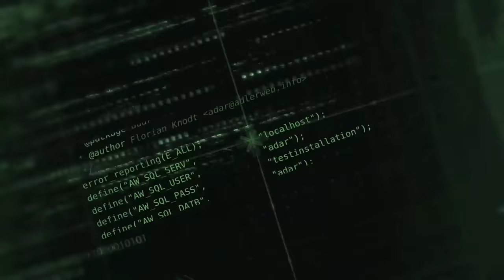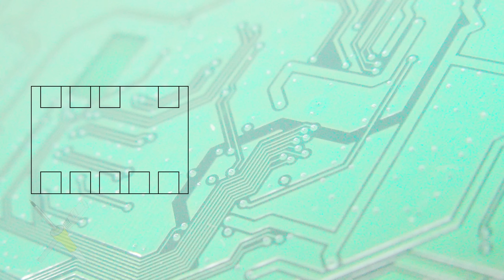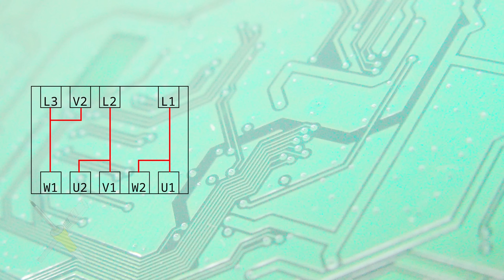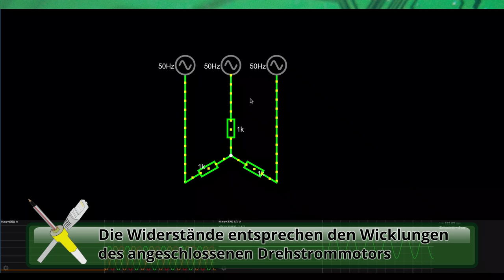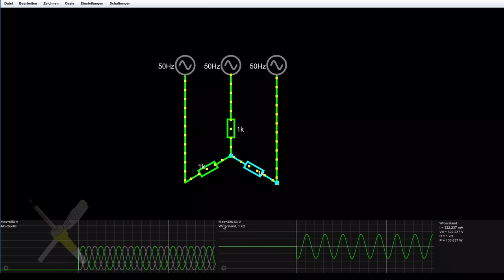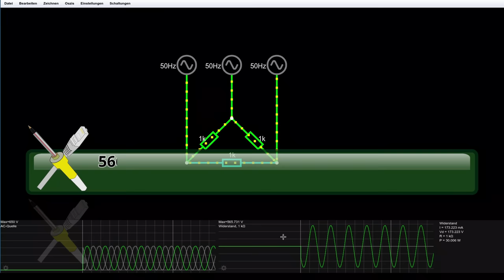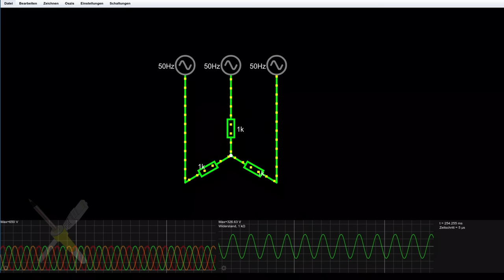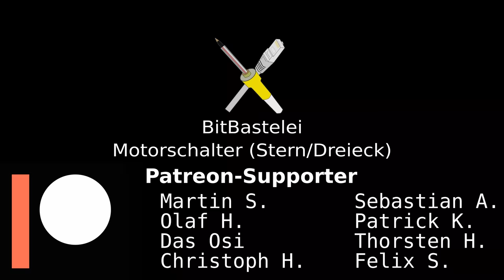BitBastelei #514 - Motor-Schalter (Sternschaltung, Dreieckschaltung)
Auf der Suche nach einem "imposanten" Schalter für einen Mikrocontroller bin ich auf einen großen, alten Walzenschalter gestoßen. Nachdem der erste Blick schnell vermuten ließ, dass es sich nicht um einen Umschalter zwischen mehreren Stromquellen handelt, fiel dann doch der Groschen: Der Schalter wurde genutzt um Dreiphasenwechselstrom zwischen Stern- und Dreieckschaltung umzuschalten. Aber wofür brauch(te) man das überhaut und was haben Stern und Dreieck mit Strom zu tun?

Inhalt:

00:00 Der Schalter
03:15 Innenleben ergründen
05:57 Von Sternen und Dreiecken
15:43 Reinigung
16:32 Fazit

Fehler und Ergänzungen:

01:40 Teils finden sich Presscodes, welche die Zusammensetzung angeben. Hier wurde Phenolharz mit Holzmehl genutzt (Typ 31, ehemals S), also kein Asbest. Den Hersteller 4E konnte ich nicht zuordnen. Mehr
06:28 Fehlender Ton: "Oben: T, Y, S und R, unten W, X…"